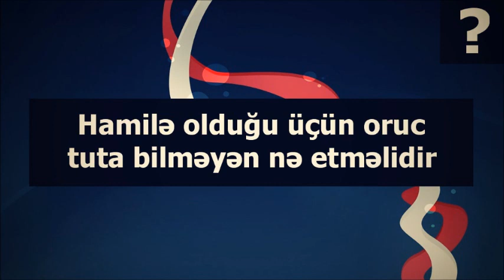Hamilə olduğu üçün oruc tuta bilməyən nə etməlidir? || Veysəl